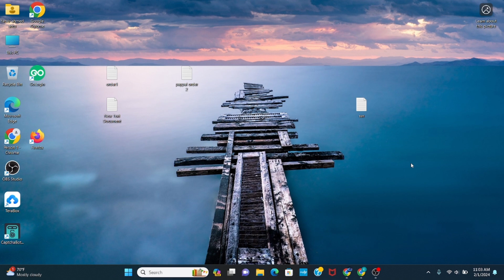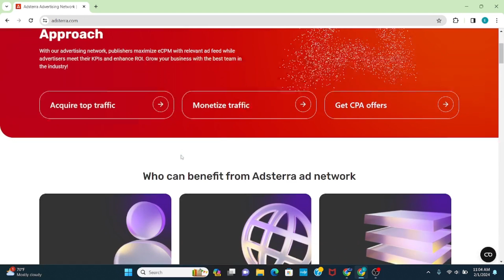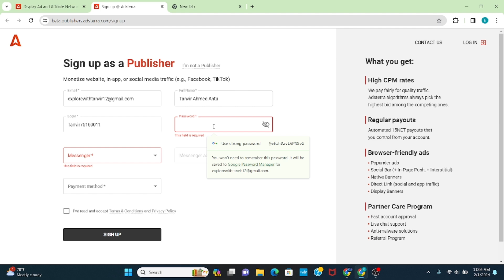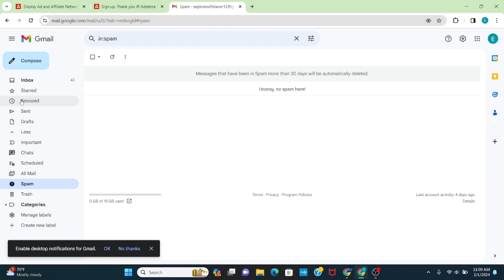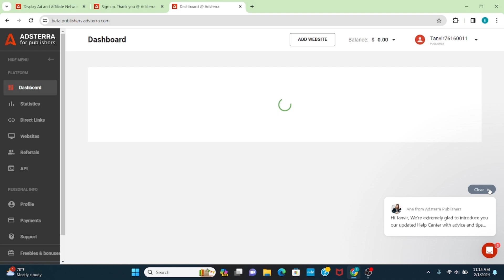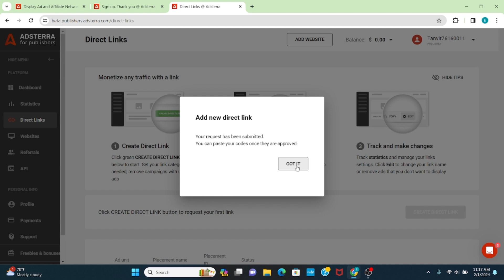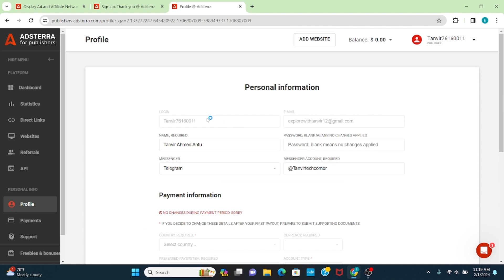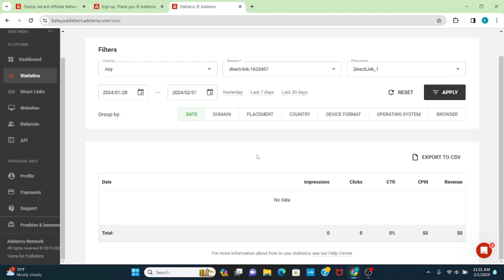Adsterra Account Create Bangla 2024 | Adsterra Earning Tricks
Welcome to the ultimate guide on how to create an Adsterra account and start earning money online! In this informative and engaging video, we will dive into the process of creating an Adsterra account in Bangla while also sharing some incredible Adsterra earning tricks.

From beginners to experienced individuals, this video is perfect for anyone who wants to tap into the potential of Adsterra and generate income through their online presence. We will walk you through a step-by-step tutorial on creating your Adsterra account, highlighting all the essential details you need to know.

With Adsterra, the possibilities of earning money are endless. Don't miss out on this incredible opportunity to secure financial independence! Whether you're looking to monetize your website or explore other earning avenues on Adsterra, our video has got you covered.

Join us and learn the ins and outs of Adsterra account creation in Bangla. Unleash the power of Adsterra and embark on a journey of earning like never before. Get ready to unlock the secrets of Adsterra earning tricks and take control of your financial future!

About channel:
This channel produces content about YouTube Tips & Tutorials, YouTube Updates, Video making guidelines, Videography, Filmmaking, Cinematography, Video Editing Hacks, and full guides for becoming a successful 'Content Creator'.